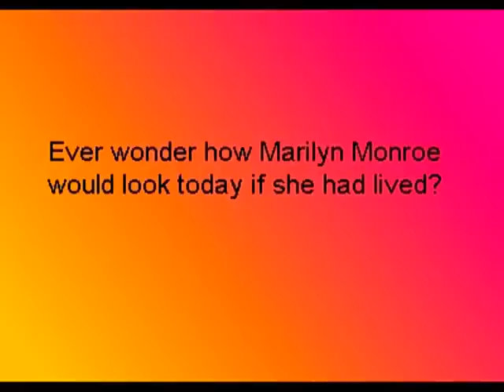Marilyn Monroe Today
Been working on these for awile
hugs Nicky 2006
I enjoy pretending she is still with us